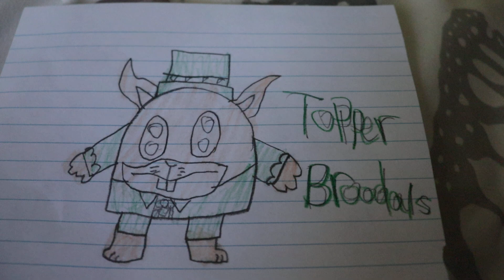Topper broodals drawing